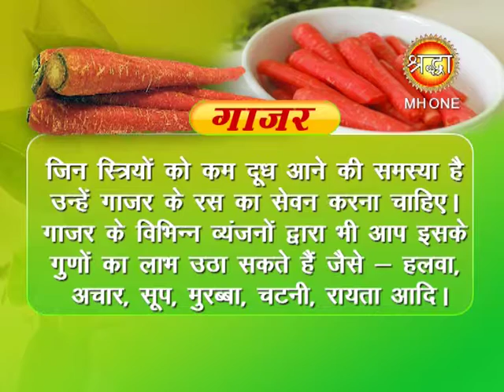Ayurved Ek Vardaan | GAJAR | आयुर्वेद एक वरदान | गाजर | Shraddha Mh One